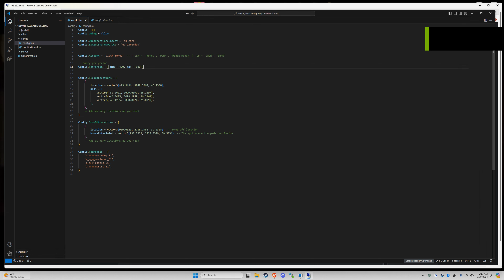[FIVEM] Devkit's Illegal Smuggling [ESX/QBCore]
Illegal Smuggling script for ESX and QBCore to smuggle illegals in.